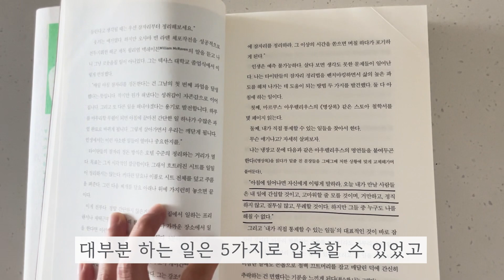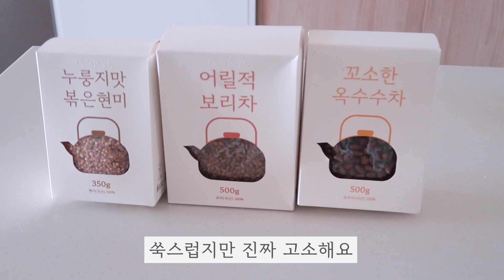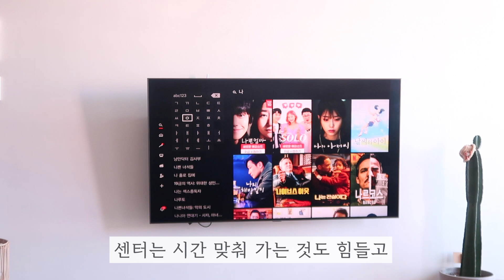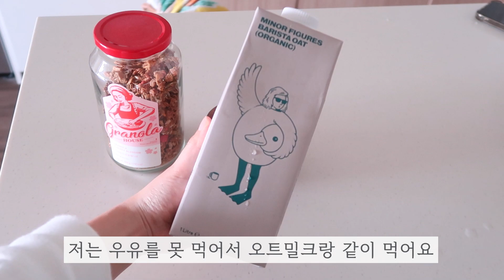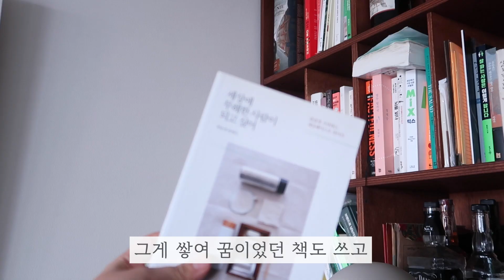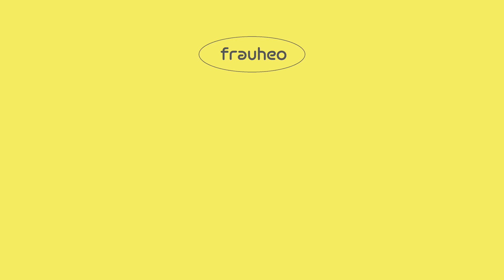일 없던 내 인생에 변화를 준 아침루틴 [이벤트 있어요!! ]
안녕하세요 오랜만에 인사 드리죠
채널 오늘무해 프라우허 입니다 :)

오늘은 제 인생에 긍정적인 변화를 주었던
루틴들을 한 번 담아 봤습니다.
나에게 맞는 모닝 루틴을 만들어야겠다 생각한 건
'타이탄의 도구'들이란 책 덕분이었어요.

00:00 시작
00:48 차 500ml 마시기
02:05 눈찜질!! (다래끼로 10년 고생하던 사람)
03:27 구운계란 만들기
04:21 간단한 운동( 요즘 넷플릭스 나이키)
05:11 아침챙겨먹기
07:35 집에서도 옷 갈아입기

아침에 일어나 나와의 '작은 약속'들을 성공으로 이끌면
그게 별 거 아닌 것 같지만  자신감이 되고
충만한 하루를 보낼 수 있게 한다고 하더라고요.

그때부터 따뜻한 차로 하루를 시작하고
스트레칭을 하는 버릇을 좀 더 본격적으로 생겼습니다.
근데 핵심을 못 읽고 공부했던 학생 때 버릇을 버리지 못해
초반에는 책에 적힌  모닝 루틴 다~~~ 챙기려다

루틴만 하다가 점심먹고 ㅋㅋ
점심먹으면 배고프고???
배고프니까 낮잠자다가 저녁 먹을 시간이더라고요 ㅋㅋ

루틴으로 인생 종치겠다??싶어서
이젠 저에게 딱 필요한 몇가지만 남겼어요.
이 중 가장 추천하고 싶은 건 마지막 5번
집이라도 꼭 '옷 갈아입기'랍니다.

저는 예전부터 책도 써보고
작게 내 브랜드를 해보는 게 꿈이었어요.
인스타그램에는 말한 적 있는데 창업이 궁금해
큰 회사에서 오히려 작은 회사를 다녀보기도 했답니다.
결혼하고 잠시 경력 공백이 있었는데
그때 돈이 들어오는 일은 아니지만
아침마다 블로그 글을 썼어요.

꼭 옷을 갈아입고
나는 작가가 됐다 생각하고 바이브?를 만들며 ㅎㅎ
제 관심사, 일상에 대해 적기 시작했죠.

그랬더니 진짜 작가가 될 일이 생기더라고요!
블로그 시작 약 10개월?만에
출판에서 좋은 제안을 주셨습니다.

그때 경험을 생각하면
'태도'가 인생을 만들어주는 것 같다 생각해요.
그리고 그냥 저냥 끌려가는 게 아닌
내가 아침을  이끌어야
인생을 채우는 하루하루를 알차게 보낼 수 있다는 걸 느꼈고요.

여튼 오늘 제 모닝루틴 도움되길 바라며
영상으로 담아봤습니다!
즐겁게 시청해주세요
🌿프라우허 곡물차 이벤트! 🌿
제가 고소한 차를 너무 좋아하다보니
작년부터 직접 곡물차를 제작하고 있어요
보리차, 옥수수차, 현미차! 요렇게 3가지 ㅎㅎ

제가 딱 좋아하는 볶음 정도와 고소함
현미는 단단함을 찾기위해
꽤 노력이 들어간 제품 !!
오랜만에 유튜브 올리며 이벤트를 열어봅니다 .

✔️지금 댓글로 자신이 좋아하는 모닝루틴을 공유해주시면
총 5분을 선정해 곡물차 1종을 랜덤으로 보내드릴게요!!!

👇프라우허 곡물차 구경은 요기서!
지금부터 주말까지 무료배송 이벤트 중입니다!!
감사합니다!!